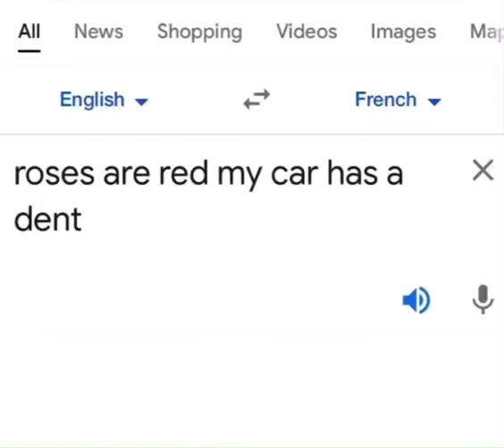President Putin is bent